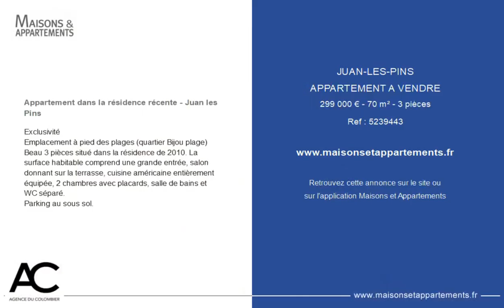JUAN-LES-PINS - APPARTEMENT A VENDRE - 299 000 € - 70 m² - 3 pièce(s)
Référence : 5239443

Appartement dans la résidence récente - Juan les Pins

Exclusivité
Emplacement à pied des plages (quartier Bijou plage)
Beau 3 pièces situé dans la résidence de 2010. La surface habitable comprend une grande entrée, salon donnant sur la terrasse, cuisine américaine entièrement équipée, 2 chambres avec placards, salle de bains et WC séparé.
Parking au sous sol.

|2374967|